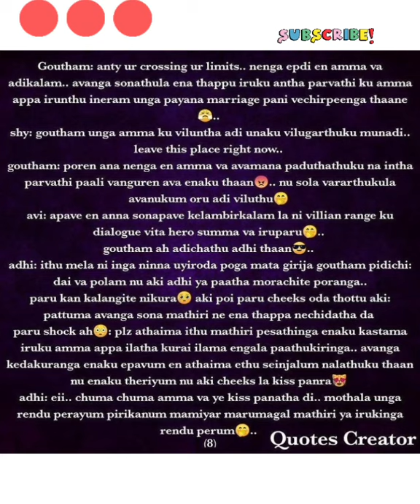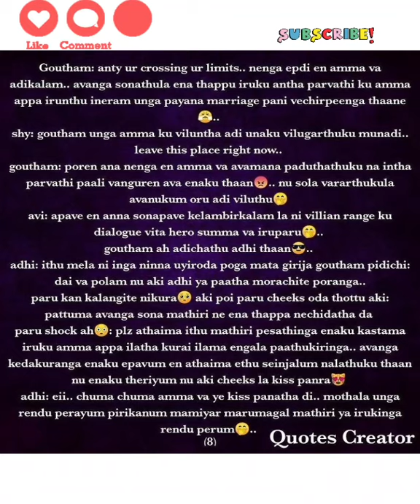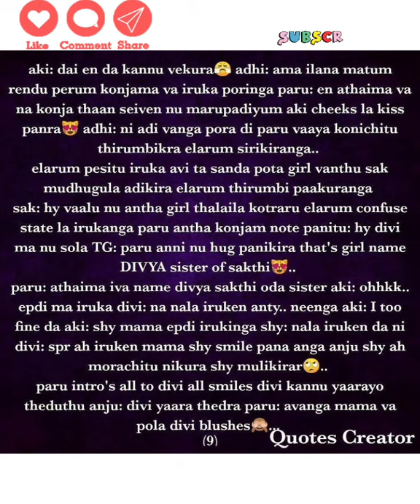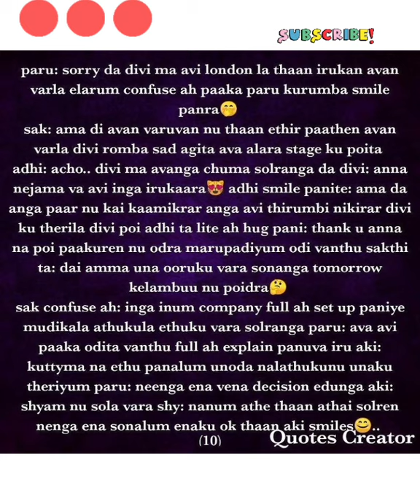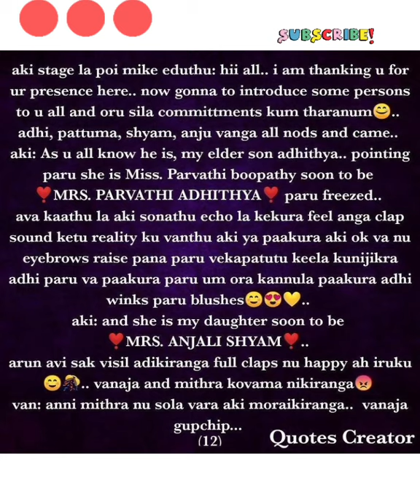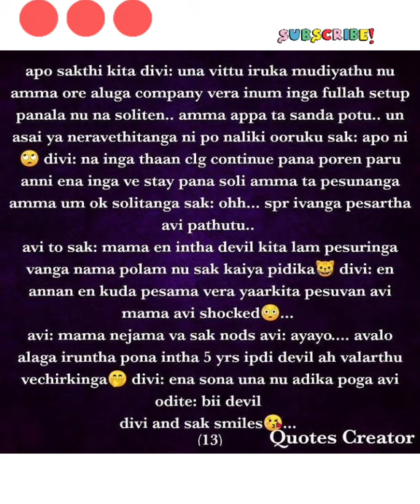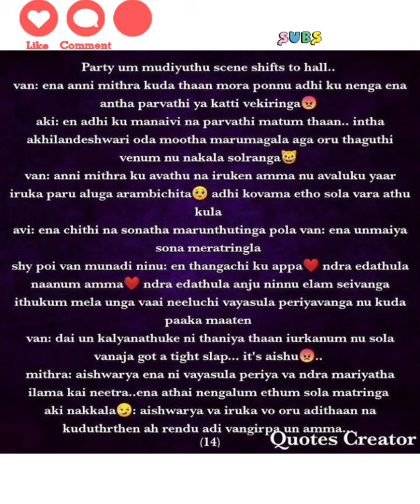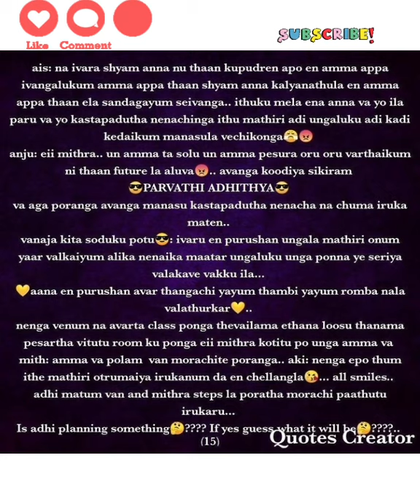Nenjamelam Kadhal || Episode 19 || Part 2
Also watch Shades of AP Kadhal channel and Support us